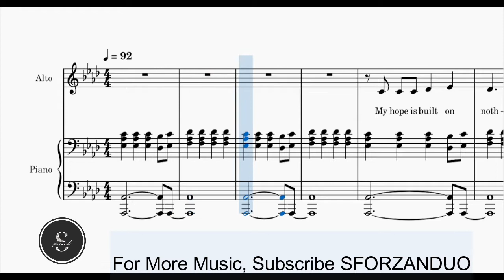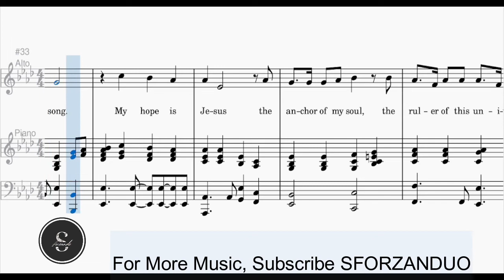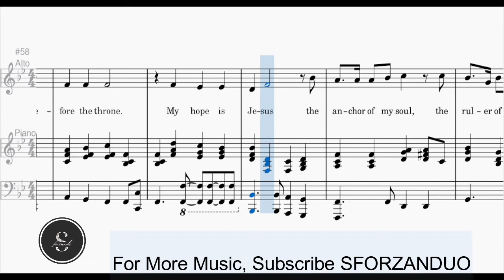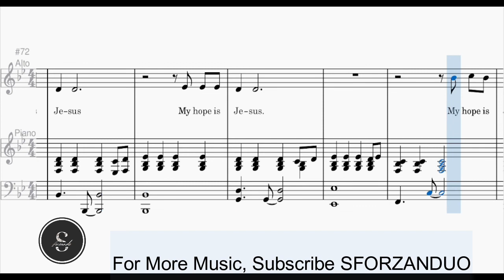My Hope is Jesus | ALTO with Accompaniment | Ron Hamilton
Ron Hamilton and Edward Mote
My Hope is Jesus | ALTO with Accompaniment

My hope is Jesus—the anchor of my soul
The ruler of this universe, the One Who's in control
He saved me, and He will keep me till the end
The rock of my salvation—on Christ I will depend
My hope is Jesus
When darkness hides my Savior's face
I rest on His unchanging grace
When faith is weak and doubt is strong
I still lift up salvation's song
When He shall come with trumpet sound (with trumpet sound)
O may I then in Him be found (be found)
Dressed in His righteousness alone (His righteousness alone)
Faultless to stand before the throne